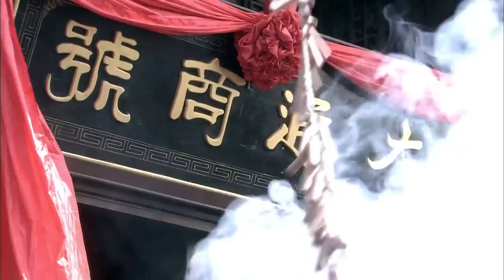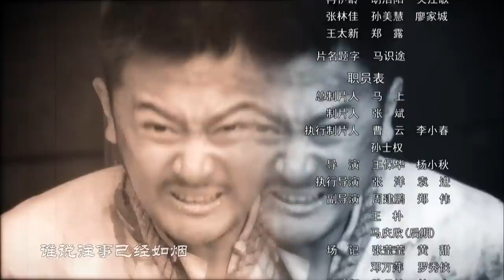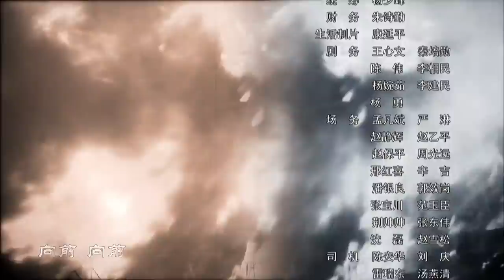【抗战剧 ENG SUB】枪震川东 18丨战略反攻！地下党在敌我力量悬殊的残酷斗争中发动一次次小规模游击战，策应主战场